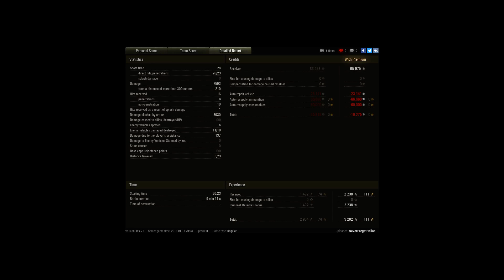AMX M4 54 , big carry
Player: NeverForgetHelios